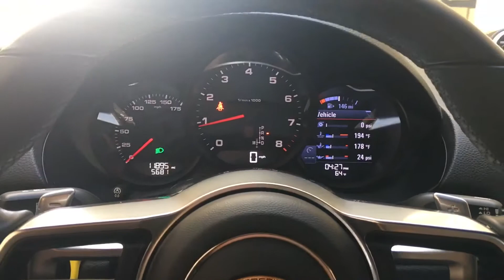2017 Porsche Cayman | McLaren Bellevue | Seattle, Kirkland | 31033a